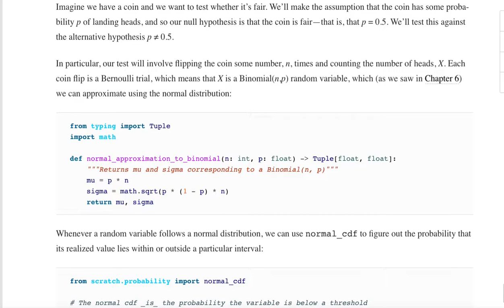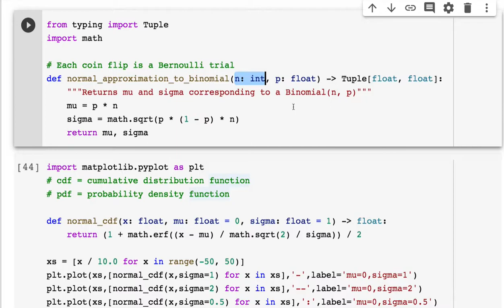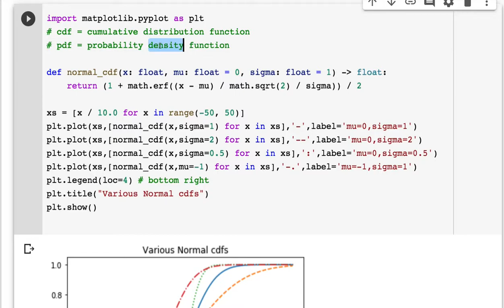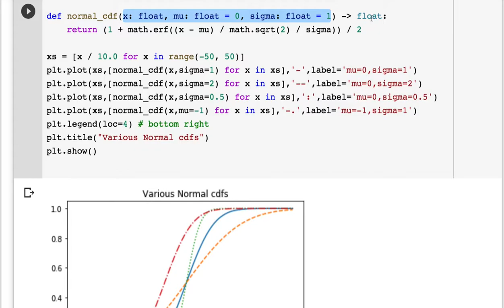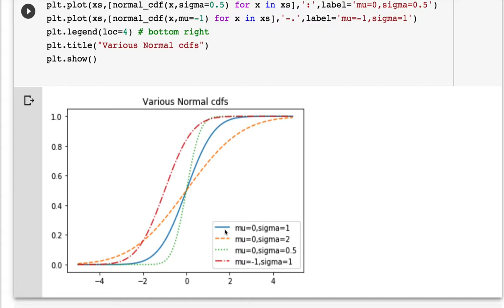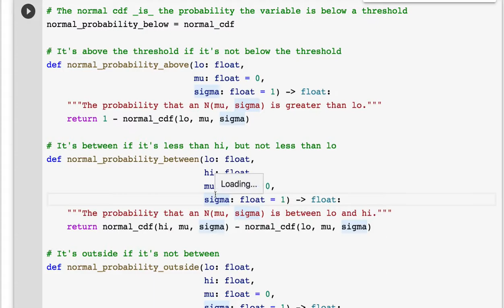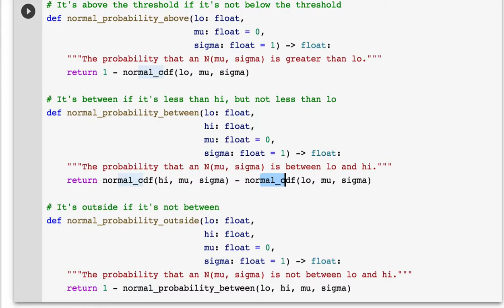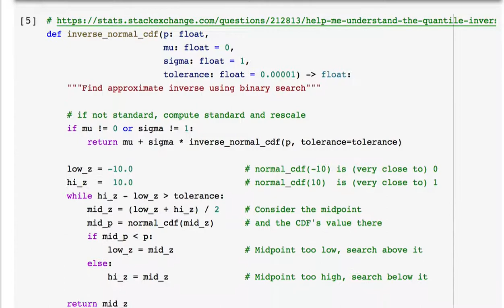[머신러닝] 014 - Chapter 7. Hypothesis and Inference - Normal CDF